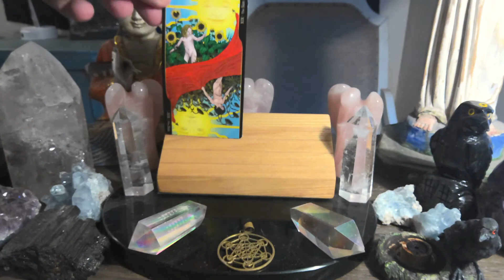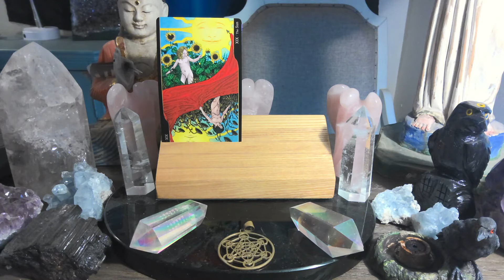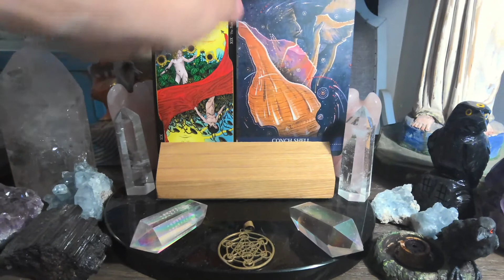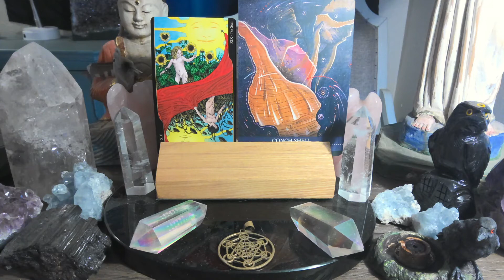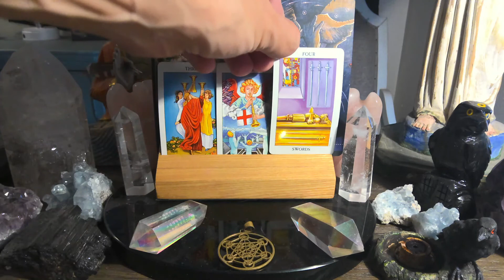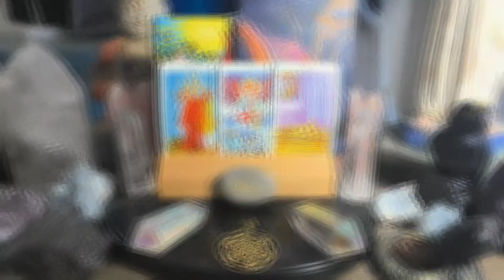Daily Tarot Reading (all signs) for September 20th💫❤️💫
For those of you that are new WELCOME, for those of you that are returning to the channel WELCOME BACK, and for those of you that support me on PATREON THANK YOU SO VERY MUCH !!! this is the Engelgeist weekly tarot reading forecast for September 20th Watch the video for more insight.
The Tarot deck is The Tarot of Oppositions by Pierluca Zizzi and Michelle D'aloisio

Shamanic Medicine Oracle cards by Barbara Meiklejohn-Free and Flavia Kate Peters

No matter what the energy have a blessed day! these readings are for entertainment purposes and you should always use your own best judgement in the making of any life decisions. TAROT SPIRITUALMETEOROLOGIST DAILYTAROTFORECAST TAROTREADINGS Pisces Cancer # Scorpio